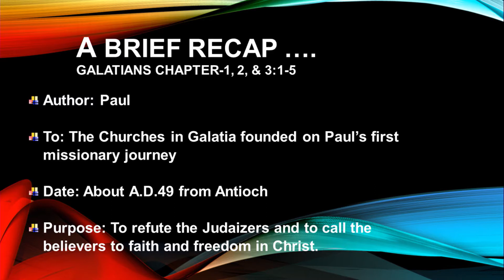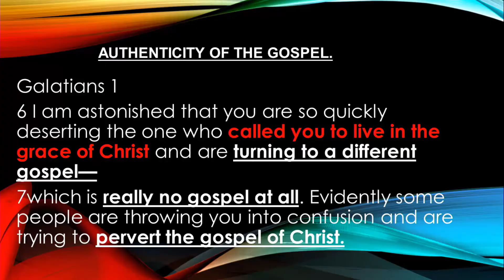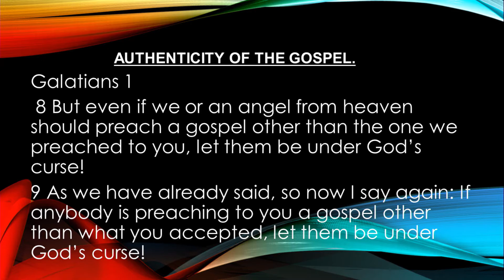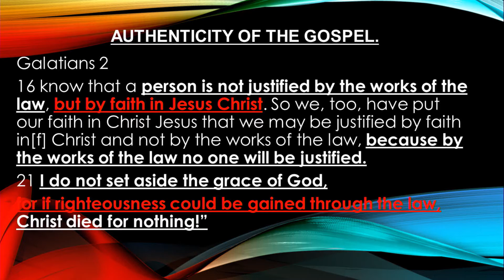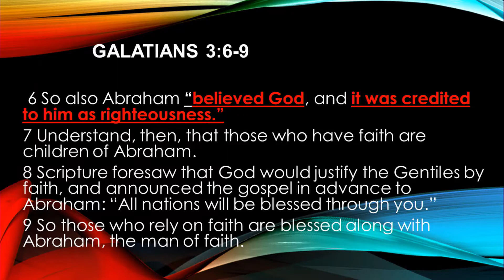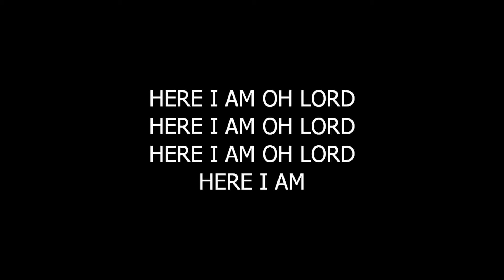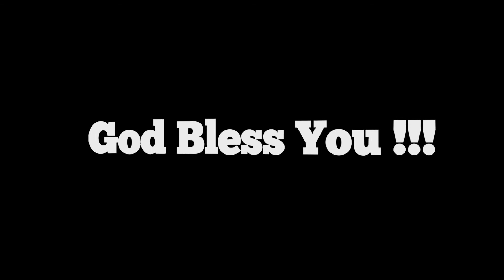Galatians 3: 6-9 "Justification By Faith" Manoj Oommen @ TLC